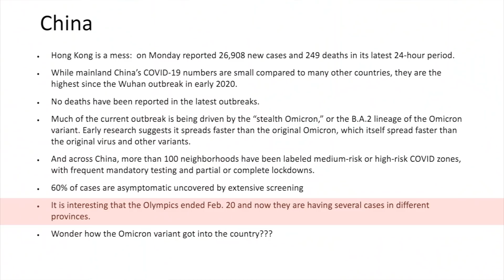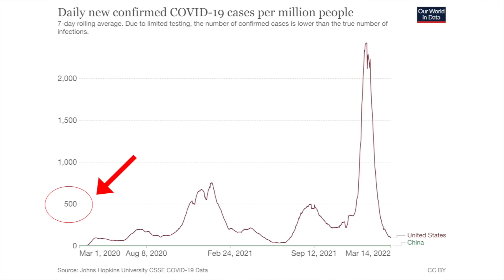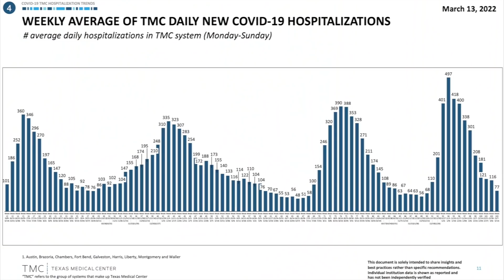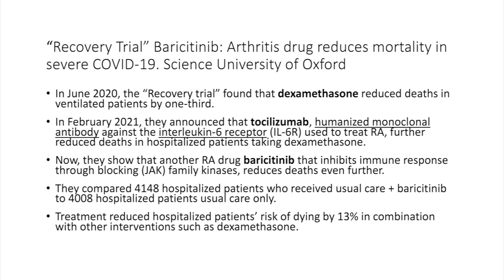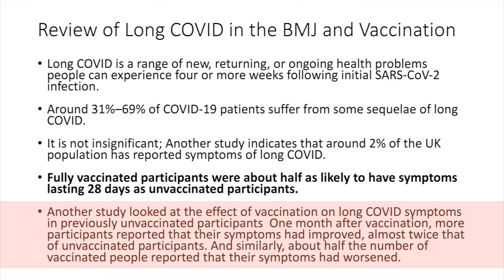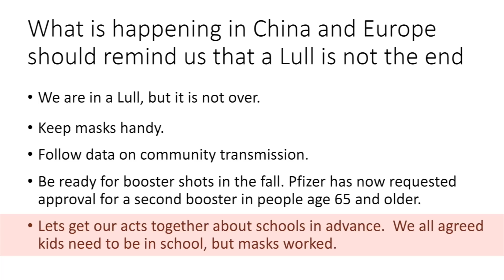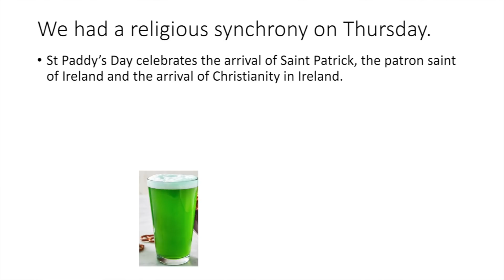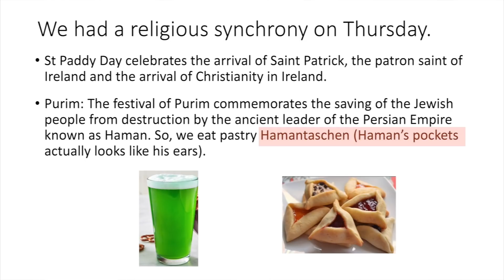Dr. Klotman's Video Message - Week 104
Baylor College of Medicine's Dr. Paul Klotman discusses the current global outbreak being driven by the B.A.2 “stealth Omicron” variant. He also talks about local number and new COVID treatment trial.